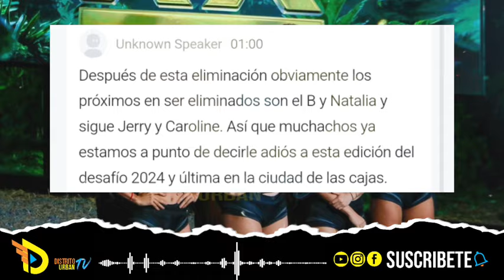SEXTO AVANCE DESAFIO THE BOX XX 2024 CAPÍTULO 108 | "Equipo desaparecen" "Be y Natalia se despiden"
para más información De noticias de entrenamiento.
- Disfruta de nuestras entrevistas
- De artistas, de personajes de todo el mundo, influencers politica y mucho más.
| Contenido completamente original |